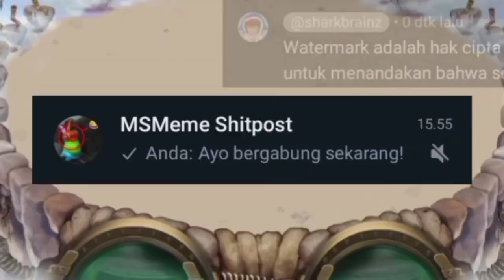Cara Breed Review Rare Grumpyre Si Sosok Hitam! | My Singing Monster Indonesia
• • • • • • • •  🦈 『 P E N D A H U L U A N 』 🦐 • • • • • • • •

💧Halo Sharkdulur! 🦐

💧Selamat datang di channel Sharkbrainz 🦈

💧Hai kalian semua yang hadir di channel saya untuk melihat konten ini, ambilah sisi positif dari konten ini untuk sisi negatifnya bisa dibuat pelajaran ya untuk kedepannya

💧Tanggal Record Video: 1/1/2024
Tanggal Ngedit Video: 3/1/2024
Tanggal Publikasi Video: 8/1/2024

💧Timestamp:
Opening 0:00
Cara Mendapatkan 0:45
Review 1:17
Bio Dan Fakta Menarik 1:44
Promosi Grup WA 2:07
Promosi Tribal Island 3:07
Closing 4:21

💧Add Friend Code My Singing Monster Ku: 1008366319EB

If you are the creator/owner song/music, image/artwork, etc. and you don't want me to use it on the video, do contact me and I'll go ahead and take the video down.